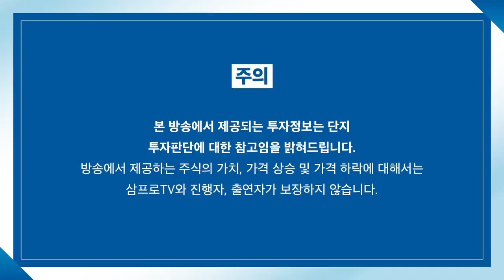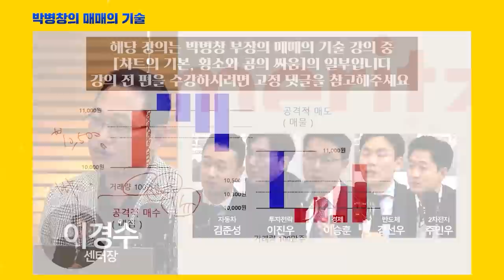[심층 인터뷰] 헝다 사태는 중국 정부의 계획된 시나리오? f.KB증권 박수현 수석연구원